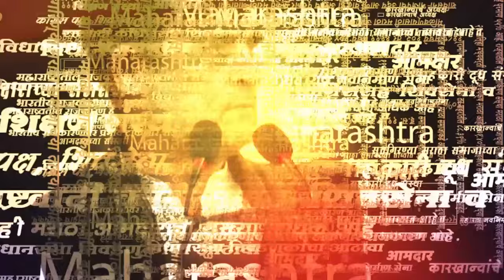Prakash Ambedkar on MVA Alliance | वंचितची ठाकरेगटा सोबतची युती तुटली? | Marathi News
उद्धव ठाकरे आणि आमची आघाडी आता राहिली नाही असा धक्कादायक खुलासा वंचित बहुजन आघाडीचे अध्यक्ष प्रकाश आंबेडकर यांनी केला आहे. तसेच आंबेडकरांनी महाविकास आघाडीला तीन दिवसांचा अल्टिमेटमही दिला आहे.